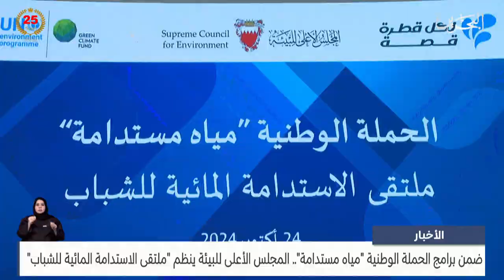البحرين مركز الأخبار : المجلس الأعلى للبيئة ينظم ملتقى الاستدامة المائية للشباب